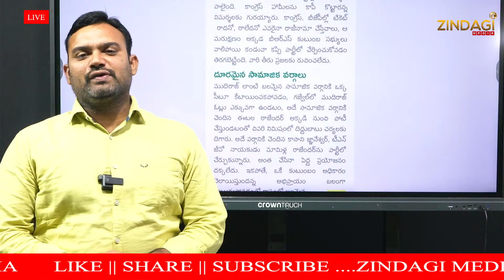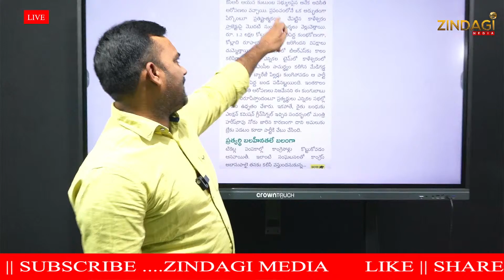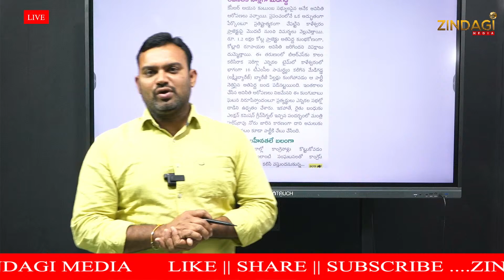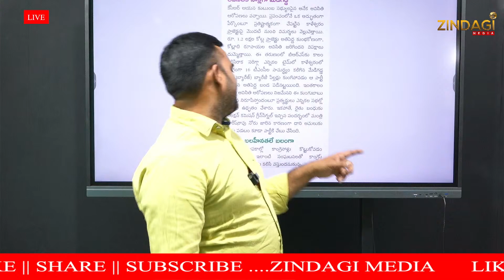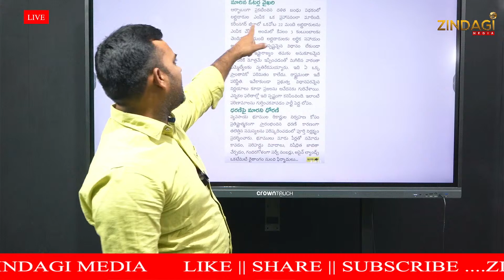ఒకరిని ఒకరు ఓడించుకున్నారు || Etela Rajender Shocks KCR || Revanth Reddy || Zindagi Media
Watch Etela Rajender Shocks KCR  By Zindagi Media.